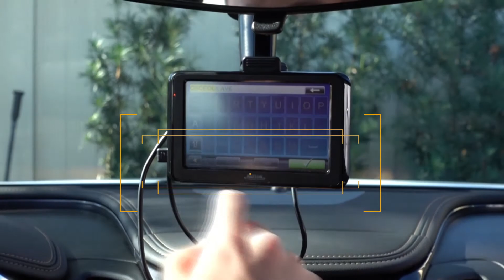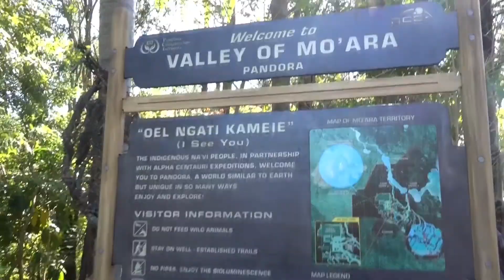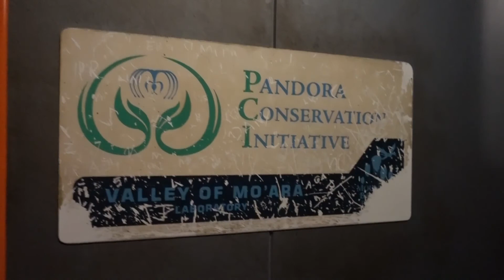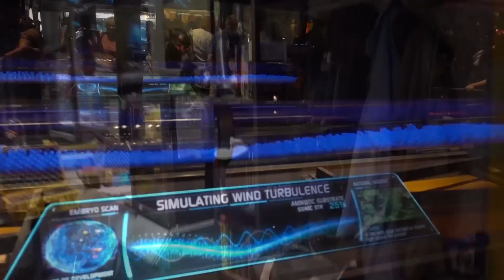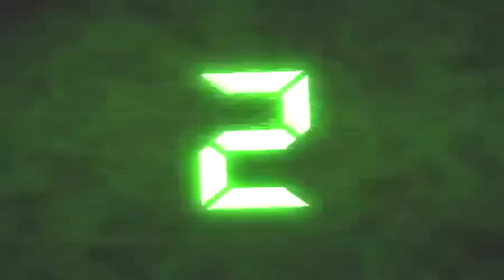O lado AVATAR (que poucos viram) do ANIMAL KIGDOM | Evelyn Liu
Pandora - The World of Avatar

Inspirada no grande sucesso do cinema, Pandora – The World of Avatar é uma área incrível, localizada dentro do Disney's Animal Kingdom Theme Park . Milimetricamente pensado e na minha opinião, melhor parque temático da vida!

Me senti viajando literalmente para dentro de Pandora!

Quer ver como foi, dicas e viver isso comigo?

Então clique no vídeo e veja tudo na íntegra!

Comentem, se inscrevam e curtam!